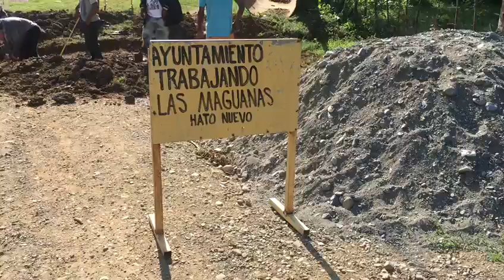SÍNDICO DE LA MAGUANA CONCLUYE Y DA INICIO A OBRAS EN DIFERENTES COMUNIDADES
La alcantarilla que comunica la agüita, varias cunetas, arreglo de casas, entre otras obras han sido ejecutadas en esta nueva gestión

La Maguana, San Juan, RD- El síndico del distrito municipal Las Maguanas Hato Nuevo, Sr. Domingo Jiménez, luego de asumir su segundo período el 24 de abril a entregado varías obras a diferentes comunidades que componen esta demarcación.

Mingo, como popularmente les conocen también a dado apertura a otras obras más.

En la mañana de este lunes dio inicio a una alcantarilla que comunica la calle Fausto Ramirez situada en maguana en medio, con maguana arriba y otros sectores.

El síndico histórico dijo que al caer las lluvias esta comunidad inmediatamente se incomunicaba.

En dicha apertura Domingo anunció otras importantes obras para otras comunidades.

Junto a Mingo estaban obreros quienes concluirán los trabajos, además el regidor William Merán.

El síndico viene trabajando sin descanso en cada barrio o sector, dijo que ha estado y estará ahí con la gente y para la gente.